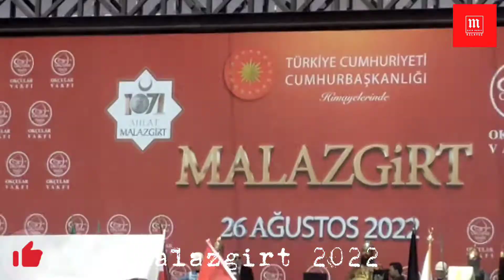Malazgirt Zaferi'nden Cumhurbaşkanı Erdoğan'ın konuşmasından kesitler... malazgirt1071 #2022